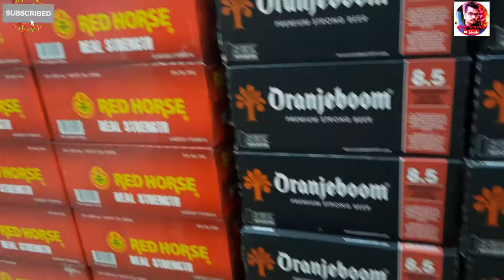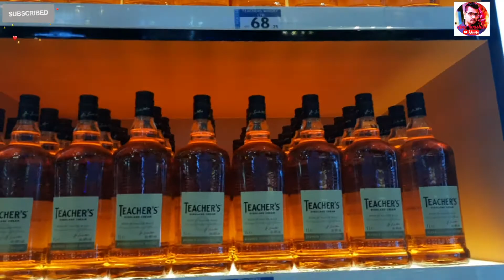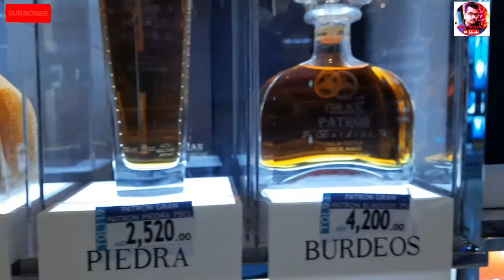Alcohol Shop in Dubai | How much alcohol rates in Dubai Shop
Today I'm gonna show you how much cheap alcohol in dubai.

I'm sorry to them who don't drink alcohol 🙏